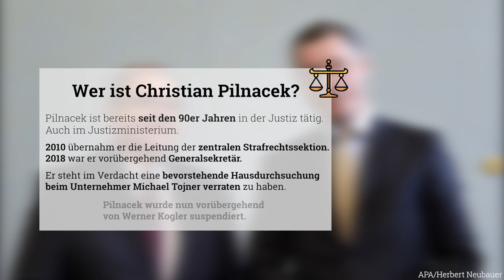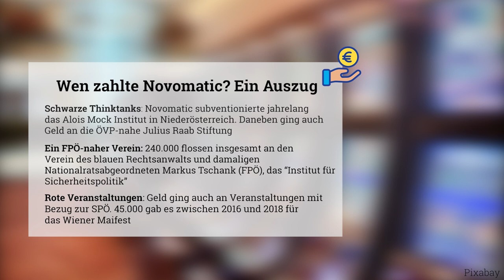Drei Fragen zu den Ermittlungen um Pilnacek/Brandstetter - und zu Novomatic | profil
Warum gibt es gerade jetzt so viele Ermittlungen in der politischen Sphäre? Wie geht es weiter im Fall Pilnacek und Brandstetter? Und wen zahlt Novomatic wirklich? Investigativjournalist Stefan Melichar gibt Einblick in die brisanten Fälle. Mehr dazu auf profil.at!